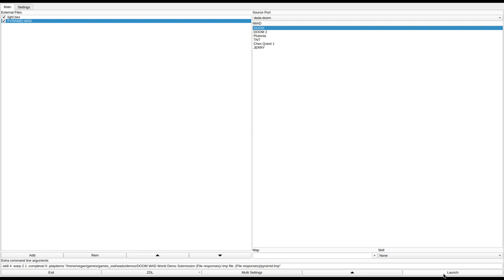DOOM 1 - PYRAMID.WAD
called "PYRAMID.WAD" in the /idgames FTP.
created by Dave Brown: Brain-Dead Eng. Technician on May 11th, 1994.
from the .txt file included with the WAD:
"Single, Multi-Player, and Deathmatch. Make it to the Pyramid, get to the top, and see what happens next."